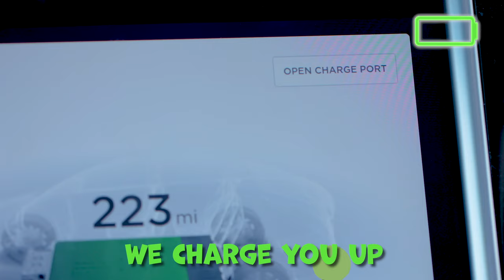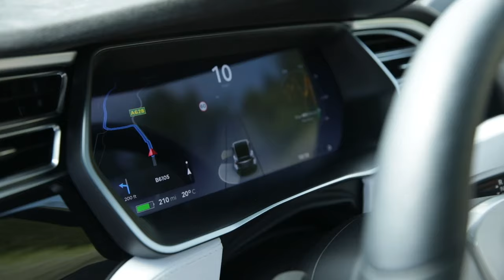Electric Car Song｜Tesla Model X For Children｜NEW Kids Music｜Gecko's Real Vehicles｜Save The Planet!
Gecko sings the Electric Car song as he checks out all these amazing Tesla cars for kids.  Love Gecko's Garage and Toddler Fun Learning?